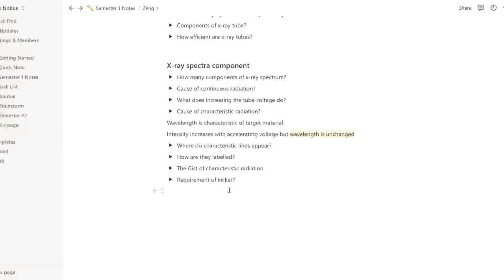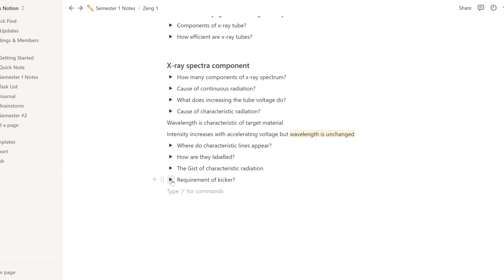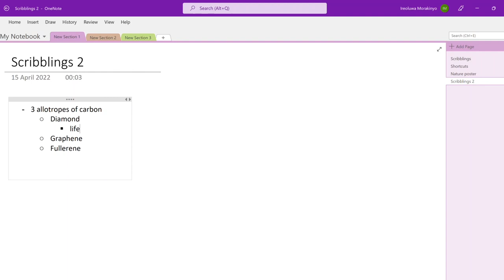my twopence on studying (OneNote hack included)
Lol please take what I’m saying with a pinch of salt. And I wish everyone all the best in whatever upcoming exams you may have :)

Music ; Intro Music: Bless Up by Koryn Hawthorne